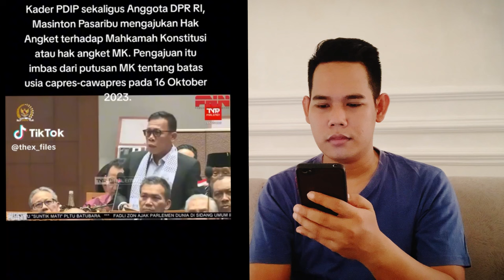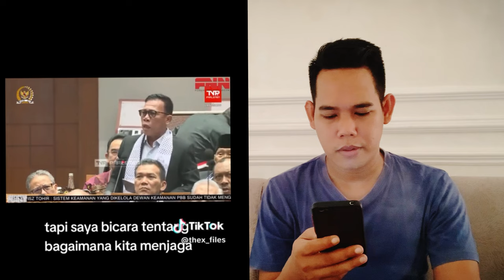MAKSA INGIN JADI PRESIDEN, GANJAR DORONG DPR UNTUK LAKUKAN HAK ANGKET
Baru-baru ini muncul kabar terkait wacana usulan adanya hak angket DPR untuk menyelidiki dugaan kecurangan pelaksanaan Pemilu 2024.

Diketahui usulan tersebut, berasal dari salah satu calon presiden nomor urut 3 yaitu Ganjar Pranowo.

Ganjar meminta dua partai pengusungnya yaitu PDI-P dan PPP untuk menggunakan hak angket mereka di DPR RI.

Karena menurut Ganjar, ada banyak kecurangan di Pemilu 2024 ini yang dilakukan dengan terang-terangan.